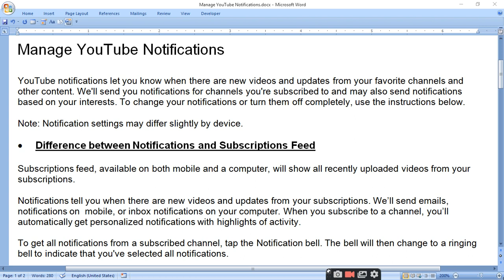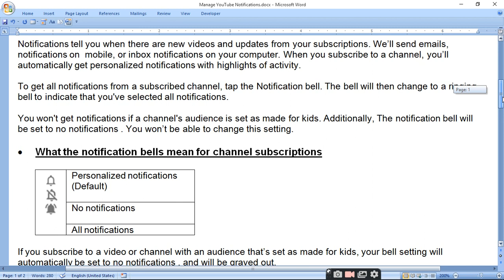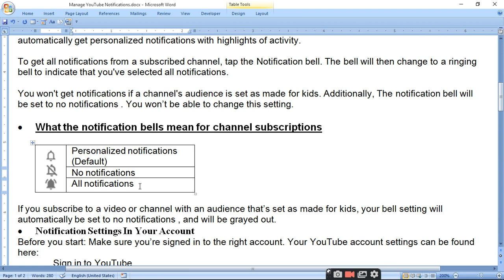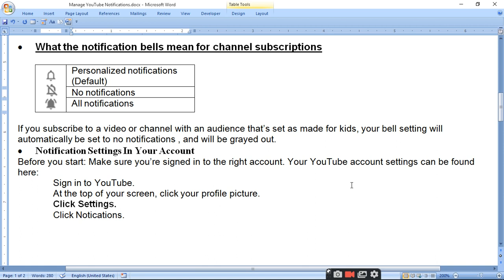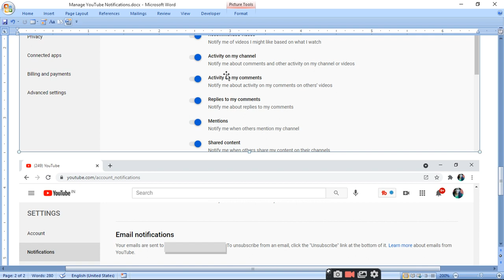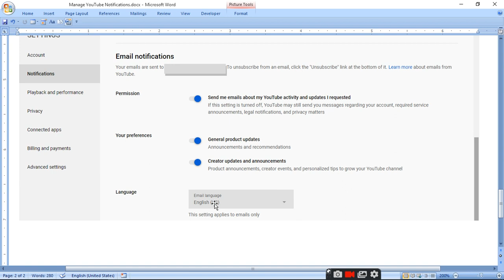Manage YouTube Notifications RATAN AGARWAL IT INFORMER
Manage YouTube Notifications

Manage YouTube Notifications

YouTube notifications let you know when there are new videos and updates from your favorite channels and other content.
To change your notifications or turn them off completely, use the instructions below.

Note: Notification settings may differ slightly by device.

Difference between Notifications and Subscriptions Feed

What the notification bells mean for channel subscriptions

 Personalized notifications (Default)
 No notifications
 All notifications

Before you start: Make sure you’re signed in to the right account. Your YouTube account settings can be found here:
 At the top of your screen, click your profile picture.
 Click Settings.
 Click Notifications.

If you subscribe to a video or channel with an audience that’s set as made for kids, your bell setting will automatically be set to no notifications , and will be grayed out.